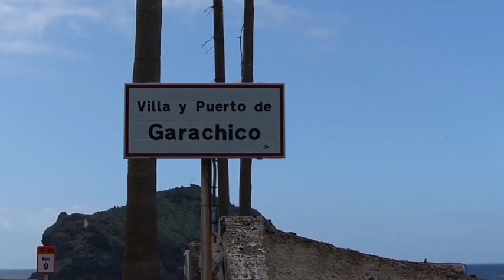ToniOnTheRoad#8 - Garachico bei Windstärke 7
...unterwegs an der Westküste Teneriffas